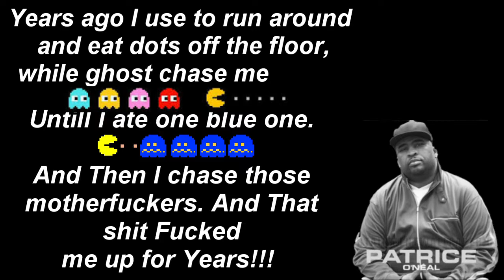You WILL suffer me...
I'm Sorry I had to repeat myself. NOW you know who I am...
0:01 Intro
0:36 Ssji_God
1:25 snakr_gear25
2:15 STNBLACK
3:51 Mizfit-King999
4:21 ISO_FMS
4:44 Hakai_Sixxth